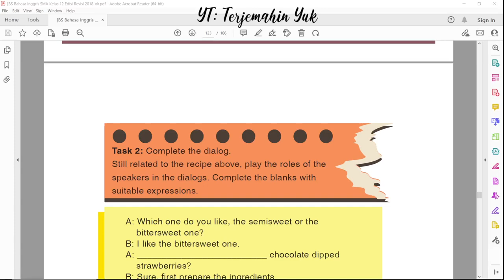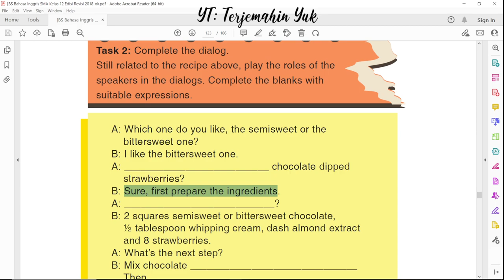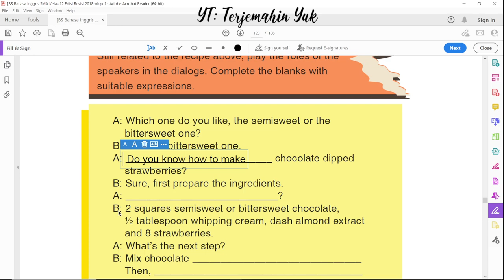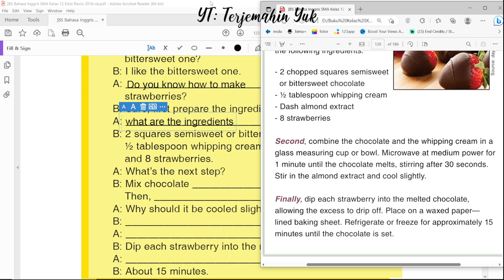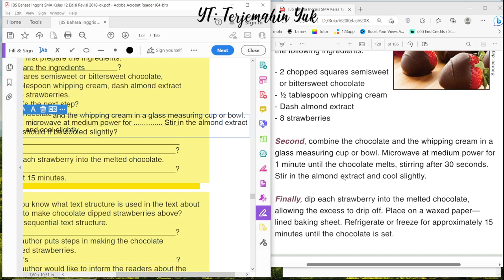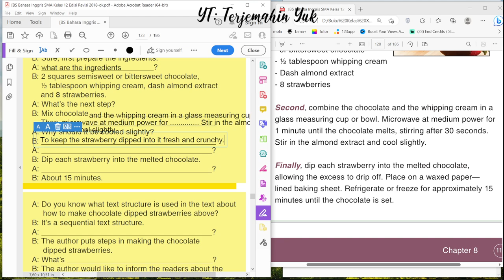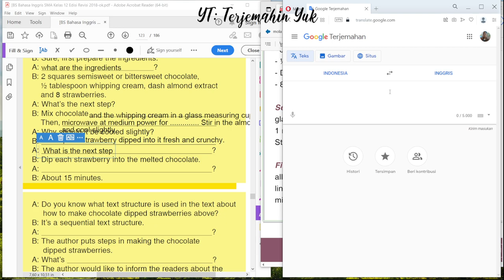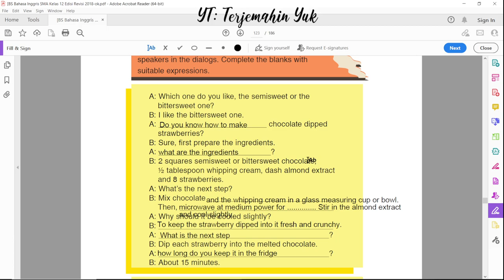Hal. 114 kelas 12 Terjemahan Buku Bahasa Inggris SMA Kurikulum 2013 Revisi 2018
E. text structure
Task 2 Complete the dialog